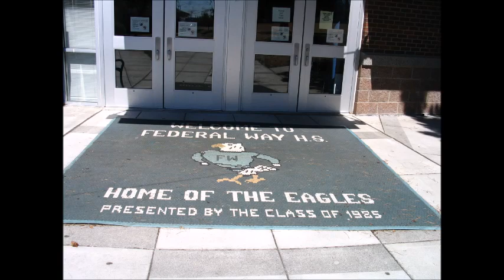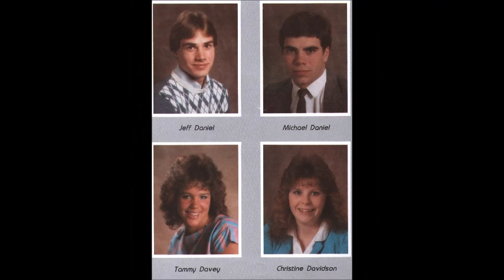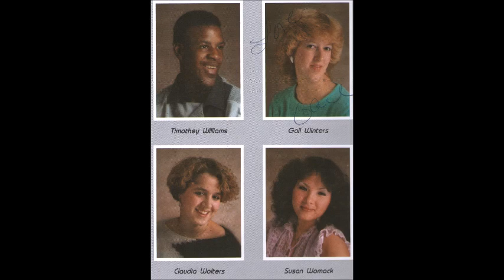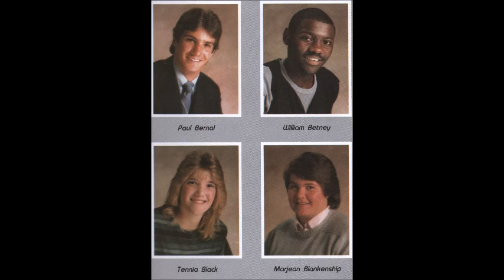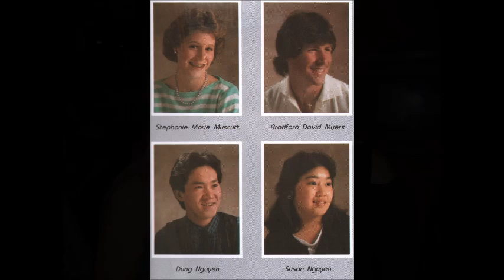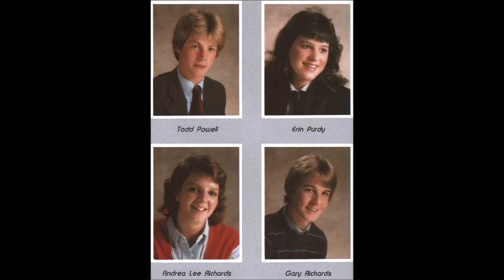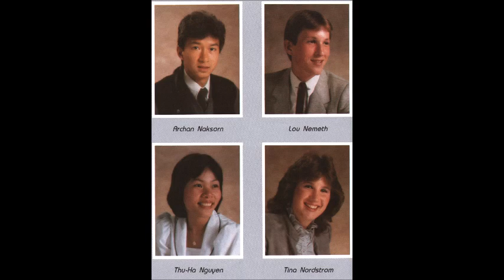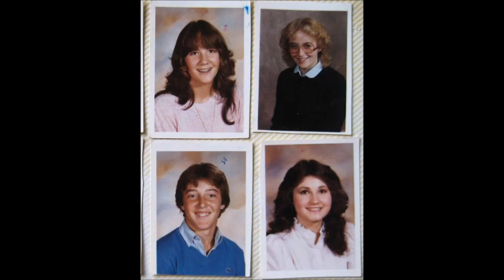FWHS Federal Way High School Retrospective 1985-2015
This video is a look back for our 30 year high school reunion which was held in August 2015.  It played on loop during the second night at the country club.